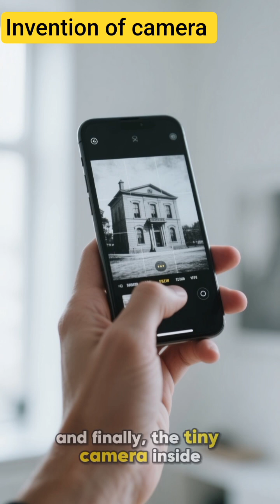“When sunlight turned into memory — the of the first camera.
The invention of the camera is one of the most powerful revolutions in human history. From Joseph Nicéphore Niépce capturing the world’s first photograph to Louis Daguerre transforming photography forever, this story reveals how a simple dream—to trap sunlight into memory—changed the world.
This 2-minute powerful and emotional history will take you back to the moment when humans first discovered how to freeze time, save memories, and create images that live forever.
Perfect for history lovers, tech enthusiasts, storytellers, and anyone who wants to know how cameras evolved into the devices we use today.
Discover how the first photograph was created, how early cameras worked, and how this invention shaped modern technology, filmmaking, and digital photography.
A truly inspiring and eye-opening story!